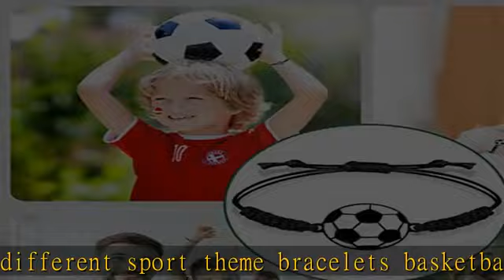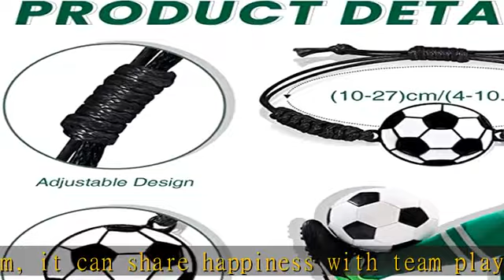Lorfancy 24Pcs Soccer Bracelets Girls Boys Soccer Party Favors Gifts Adjustable Charm Bracelet Wome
Lorfancy 24Pcs Soccer Bracelets Girls Boys Soccer Party Favors Gifts Adjustable Charm Bracelet Women Men Teens Woven Cord Bracelets Soccer Players (Soccer)